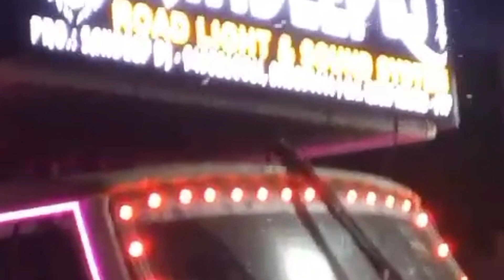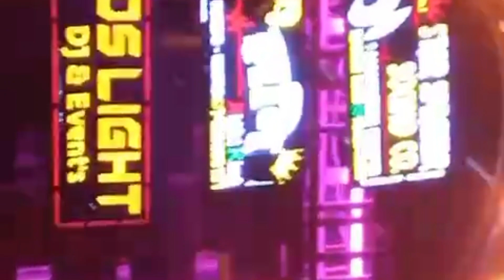Dussehra Mela of Khaga | Rawan Dahan 2023 | Never Seen like this | Uttar Pradesh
Rawan Dahan 2023 dussehra mela in my town Khaga city.